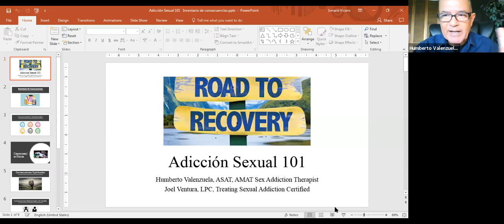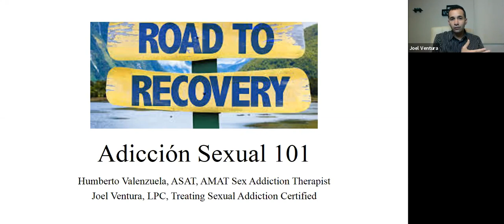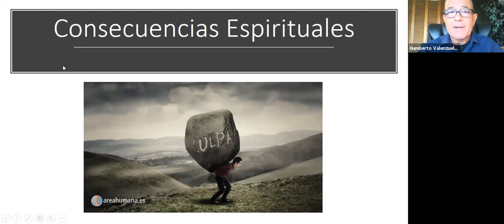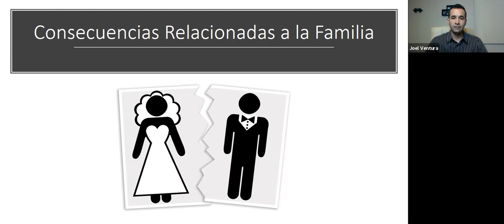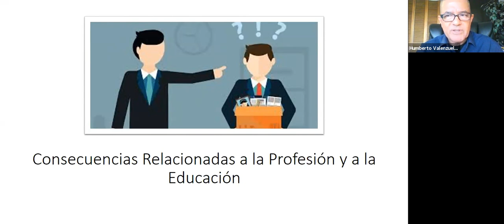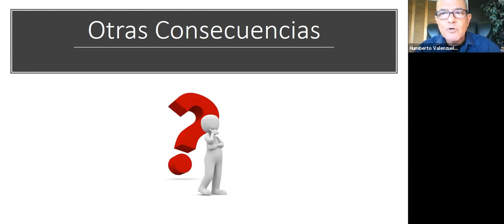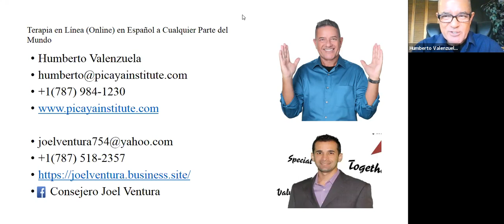Humberto Valenzuela, SPANISH, Addiction al Sexo 101, April 2, 2019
This Spanish language "Addiction al Sexo 101" webinar, discussing sexual addiction (aka, Compulsive Sexual Behavior Disorder), took place April 2, 2019, on SexandRelationshipHealing.com.